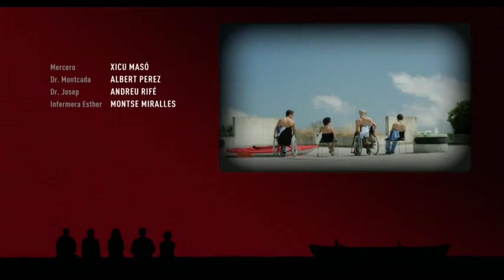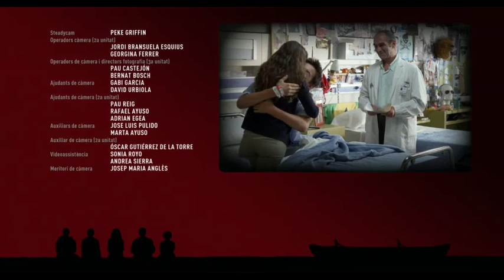Pulseras Rojas | 2x10 | Catalán (sub español)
Algunos "Pulseras" tienen ronda de quimio y hoy tendremos un compañero inesperado: un preso custodiado por la policía que también tiene cáncer y con quien compartirán la sesión. Pero el preso tiene pensado fugarse y reduce el policía que lo custodia. A punta de pistola, secuestra los pacientes de la sala de quimio y avisa a la policía: si no le facilitan un vehículo para huir, los matará a todos. Mientras tanto, Dani, Mariona y Lucas se comen, sin saberlo, un pastel con un ingrediente especial que les anima a organizar un plan muy arriesgado para liberar a sus amigos.